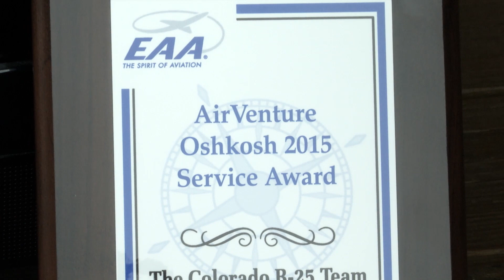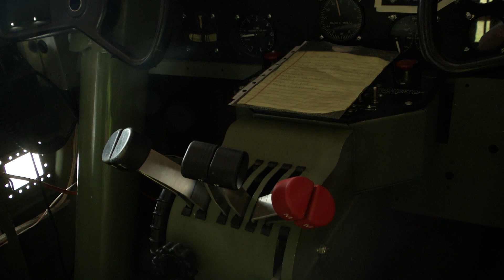B-25 Cockpit for Kids at EAA AirVenture Oshkosh 2015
The Mile High Young Aviators from Colorado were given all the parts to build the nose of a B-25 airplane.  They completed their project in 18 months, just in time for AirVenture Oshkosh.